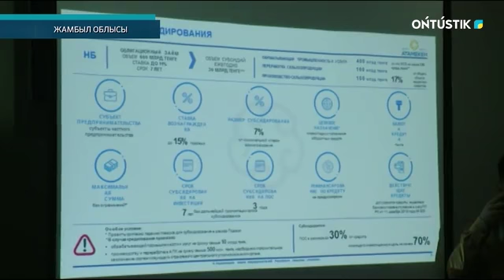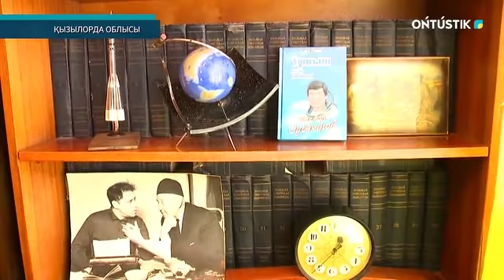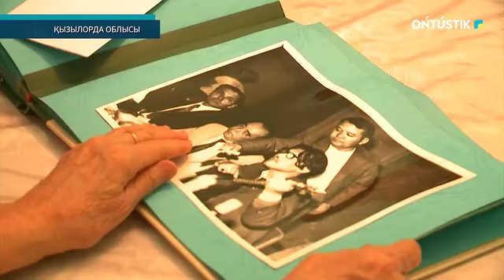QAZAQSTAN TYNYSY. «SHYMKENT CITY» – ҮШІНШІ МЕГАПОЛИСТІҢ ЖАҢА КЕЛБЕТІ